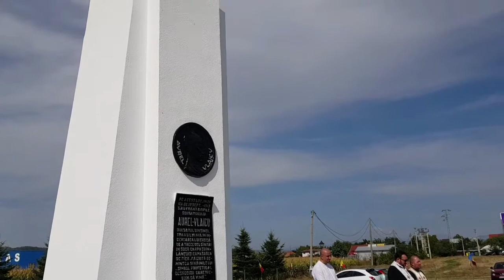Campinatv.ro - Omagiu lui Aurel Vlaicu, 108 ani de la ultimul zbor